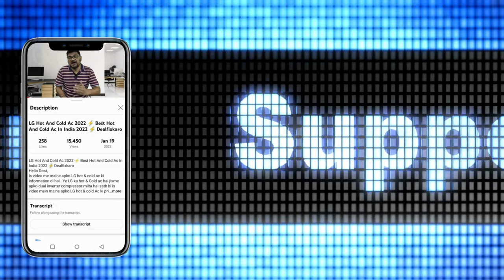Voltas AC 2023 ⚡ Voltas 1.5 Ton 5 Star Inverter Split AC ⚡ Best AC in India 2023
Hello Dosto, VOLTAS SAC 185V Vectra Elite 2023
Is video mein meine apko voltas air conditioner 2023 ki information di hai. ye ek best indian brand ac jisme meine apko voltas ac price feature aur warranty ke sath sath voltas ac ke pros & cons bhi bataye hai jisse aap ek best ac in india 2023 ko purchase karne ka decision le sakte hai.

Buy Link

⭕️ Voltas AC Latest ac 2023

✅ Voltas 1.5 Ton 5 Star Split Inverter AC - (SAC 185V Vectra Elite)
✅ Voltas 1.5 Ton 3 Star Split Inverter AC - (SAC 183V Vectra Prime)
✅ Voltas 1.5 Ton 3 Star Split Inverter AC - (SAC 183V Vectra Platina)
✅ Voltas 2 Ton 5 Star Split Inverter AC - (SAC 245V Vectra Plus)

✅ Latest ac 2023

✅ LG 1.5 Ton 4 Star AI DUAL Inverter Split AC (Copper, Super Convertible 6-in-1 Cooling, HD Filter with Anti-Virus Protection, 2023 Model, RS-Q19ENYE1, White)
✅ LG 1.5 Ton 4 Star DUAL Inverter Split AC (Copper, Super Convertible 5-in-1 Cooling, HD Filter with Anti-Virus Protection, 2022 Model, PS-Q19ENYA, White)

⭕️ Best 2 Ton 2023 AC Models

✅ LG 2.0 Ton 3 Star AI DUAL Inverter Split AC (Copper, Super Convertible 6-in-1 Cooling, 4 Way Swing, HD Filter with Anti-Virus Protection, 2023 Model, RS-Q24ENXE, White)
✅ Lloyd 2.0 Ton 3 Star Inverter Split AC (5 in 1 Convertible, 100% Copper, Anti-Viral + PM 2.5 Filter, 2023 Model, White with Silver Deco Strip, GLS24I3FWSEV)
✅ Lloyd 2.0 Ton 5 Star Inverter Split AC (5 in 1 Convertible, 100% Copper, Anti-Viral + PM 2.5 Filter, 2023 Model, White with Golden Deco Strip, GLS24I5FWGEV)
✅ Godrej 2 Ton 3 Star Inverter Split AC Model 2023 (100% Copper, 5-in-1 convertible, AC 2T EI 24IINV3R32-WWA Split, White)
✅ Voltas 2 Ton 5 Star Inverter Split AC (Copper Condenser, 245V EAZS, White)
✅ Voltas 2 Ton 3 Star Split Inverter AC - (SAC 243V Vectra Elite)

voltas ac
voltas ac 2023
voltas ac review
voltas split ac
voltas ac 2023 model
2023 voltas ac
best voltas ac 2023
voltas ac 1.5 ton 5 star
voltas inverter ac
voltas split ac 2023
voltas split ac review
voltas inverter ac 2023
voltas 1.5 ton 5 star ac 2023
voltas air conditioner 2023
dealfixkaro ac
latest voltas ac 2023 1.5 ton